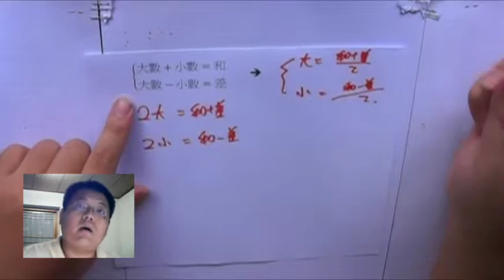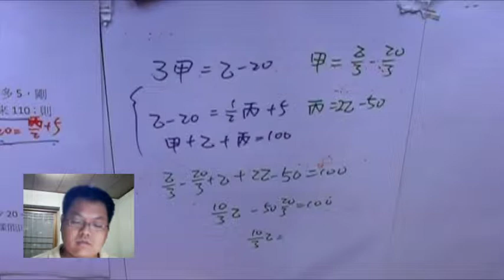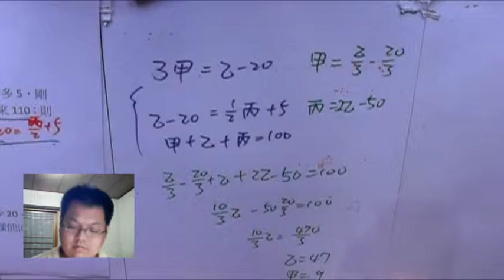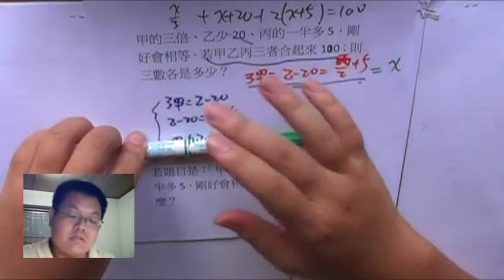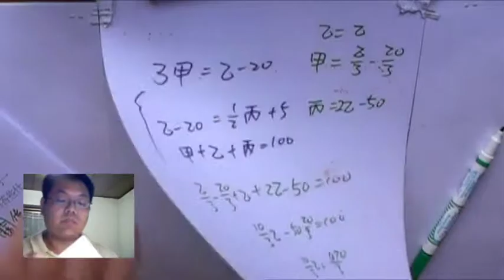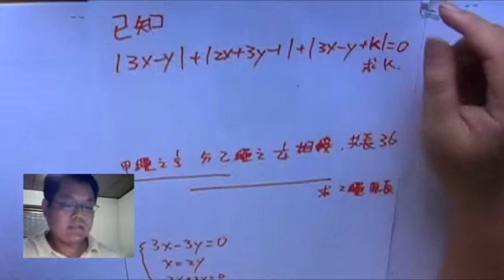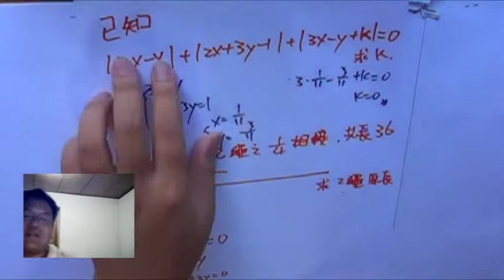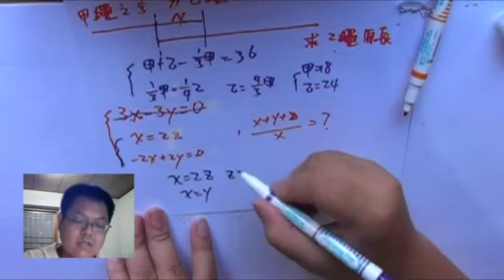【二元一次常見的應用問題】有熊老師陪你教數學 國一下第5集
本集：「和差問題」「船速水速問題」. 等應用問題